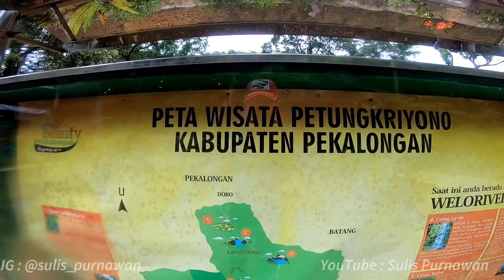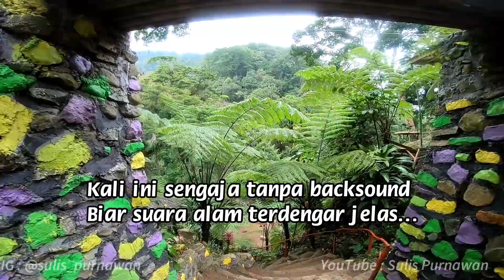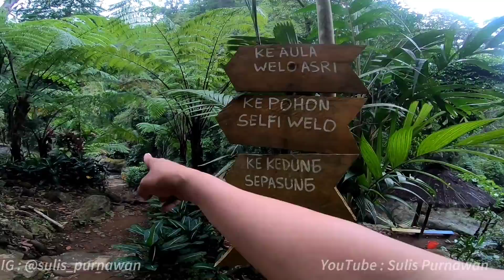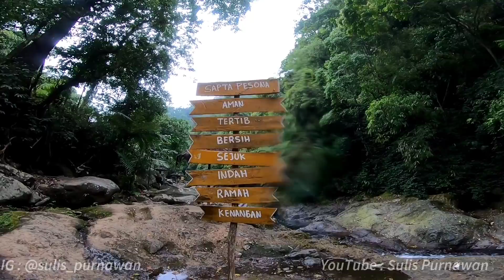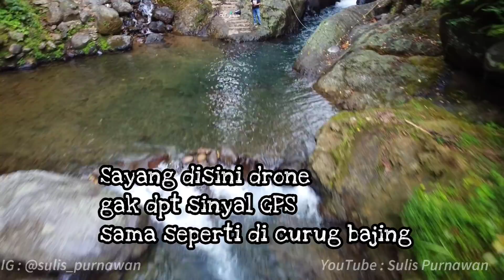Review Wisata Welo Asri Petungkriyono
Alat tempur dlm video ini :
Motor : Yamaha Xmax
Kamera : GoPro Hero 7 Black
HP : Xiaomi
Gimbal : Zhiyun Smooth Q
Drone : Dji Mavic Mini
Edit pake HP

Tempat wisata yang dibuka mulai tahun 2016 Dengan Sungai Welo sebagai objek utama, wisata Welo Asri menawarkan berbagai wahana yang dapat dicoba oleh wisatawan. Salah satu wahana paling seru ialah river tubing, yakni menyusuri Sungai Welo menggunakan ban.

Terdapat dua jenis trek river tubing di sini. Trek pertama merupakan trek panjang dengan lintasan sepanjang satu kilometer. Trek kedua merupakan trek pendek dengan panjang lintasan hanya 80 meter. Dibutuhkan minimal enam orang peserta untuk sekali susur. Jika jumlahnya kurang dari itu, maka wisatawan tetap harus membayar penuh.

Harga untuk melintasi trek panjang sejumlah Rp75.000,00 per orang. Jika memilih trek pendek, maka biaya yang dikenakan adalah Rp60.000,00 per orang. Biaya tersebut sudah mencakup makan, coffee break, sertifikat dari pihak Welo Asri, stiker, dan juga guide yang akan memandu wisatawan. Ditemani minimal delapan orang pemandu, wisatawan dipastikan aman ketika melakukan kegiatan ini.

Akan tetapi, tidak semua orang bisa mencoba wahana ini. Peserta yang diperbolehkan mencoba wahana ini adalah wisatawan yang sudah memasuki usia SMP. Hal itu ditetapkan bukan tanpa alasan. Menurut Kuswoto, terdapat beberapa spot ekstrem di river tubing yang kurang cocok untuk anak-anak.

Anak-anak yang belum memasuki usia SMP bisa mencoba wahana lain seperti body rafting,” sebagai alternatif lain.

Memang, wahana di Welo Asri ini bervariasi tidak hanya sekedar river tubing saja. Terdapat juga wahana body rafting (red: permainan seperti arung jeram tanpa menggunakan perahu) yang bisa dicoba oleh kalangan dari berbagai usia. Jika ingin lebih santai lagi, wisatawan dapat berenang ataupun menumpang mandi di Sungai Welo. Bagi pengunjung yang belum bisa berenang, pengelola Welo Asri telah menyiapkan tempat penyewaan pelampung ataupun ban. Hanya dengan harga sewa Rp15.000,00 per pelampung atau ban, wisatawan dapat berenang sepuasnya dari pagi sampai sore hari karena Welo Asri mulai beroperasi mulai pukul 09.00 sampai 17.00.

Tidak perlu khawatir diserang gatal-gatal selepas berenang Sungai Welo bersih dan bebas dari sampah. Bahkan, warna air Sungai Welo di beberapa titik cenderung biru kehijauan, karena dasar sungai yang jernih. Aliran Sungai Welo sendiri tercipta dari berbagai anak sungai di hulu yang membaur membentuk aliran Sungai Welo saat ini.

Puas bermain air dan merasa lapar, pengunjung dapat mengunjungi warung makan dekat tempat parkir kendaraan guna menyumpal rasa lapar usai berbasah-basah ria. Di sana terdapat mie ayam, mie rebus, nasi rames, dan lain-lain.

Satu lagi yang haram terlewat, cicipilah kopi khas Petungkriyono yang juga disediakan di salah satu warung yang ada di sana. Kopi petung termasuk salah satu kuliner andalan wilayah Petungkriyono. Menurut penuturan warga setempat, kopi tersebut akan lebih nikmat jika dicampur dengan gula aren.

Untuk menunjang kegiatan wisata pengunjung, pihak Welo Asri sudah menyiapkan berbagai fasilitas pendukung. Di luar parkir kendaraan dan tempat makan, juga disiapkan toilet, mushola, aula, dan tempat meeting. Jika ingin menginap pun, pihak Welo Asri menyediakan tempat untuk  berkemah beserta tenda yang dapat disewa mulai Rp15.000,00 per malam. Pengelola tampaknya juga memperhatikan tren yang sedang berkembang di masyarakat, dengan tersedianya beberapa spot selfie dengan view yang menampilkan keindahan Sungai Welo.

Tips mengunjungi Welo Asri

Bulan Maret - april merupakan waktu yang tepat untuk mengunjungi Welo Asri. Pada bulan itu, arus sedang tidak terlalu deras ataupun terlalu kecil.

Welo Asri dapat diakses dengan kendaraan pribadi. Tetapi, karena medan jalan yang cukup ekstrem, wisatawan disarankan untuk menumpang anggun paris (red: angkutan gunung pariwisata) dari Terminal Doro dengan waktu tempuh selama 1 jam. Jika menggunakan sepeda motor, waktu tempuh itu dapat disingkat hingga 30 menit dengan menggunakan sepeda motor.

Kendaraan pribadi dapat diparkir di tempat yang sudah disediakan dengan biaya parkir untuk mobil Rp5.000,00 dan motor Rp2.000,00.

Jika sudah memutuskan untuk mengunjungi Welo Asri sebagai destinasi wisata, jangan lupa siapkan uang Rp5.000,00 untuk membayar tiket masuknya

sumber : majalahjejak.id